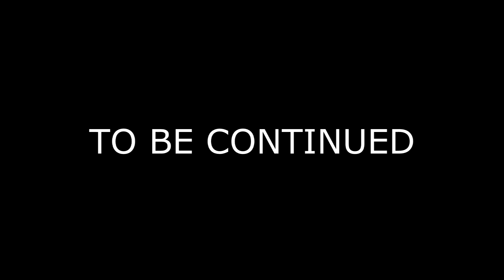The Misadventures of a Team of Idiots Episode 1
Gather around kids! It's time for a tale of epic proportions! Watch and learn as true airsoft professionals show you how it's done.